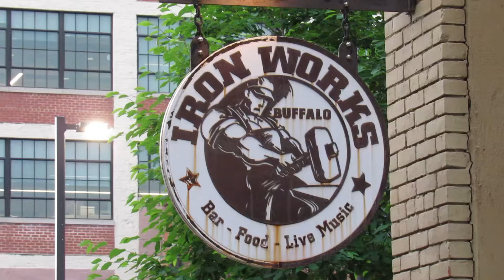No Vacancy at Buffalo Iron Works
No Vacancy

Mike Sosnowski - Guitar
John Cimino - Keyboard/Vocals
Greg McFarland - Drums
Eric Britton - Guitar/Vocals
Sean Colby - Bass

Recorded at Buffalo Iron Works
Buffalo, NY